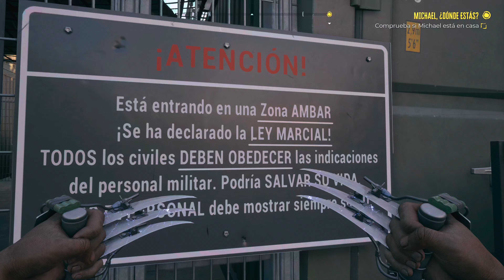Dead Island 2 Xbox Series X GP5 4K